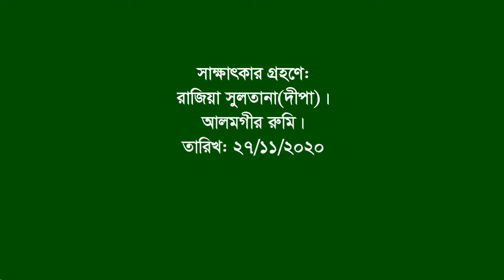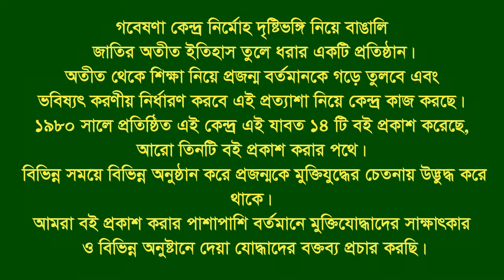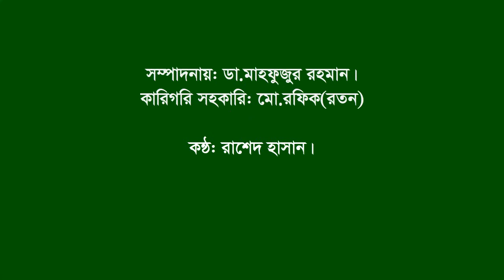Interview of Moinuddin Ahmed Moin | Kesobpur | Jessore | F Fighter | FF